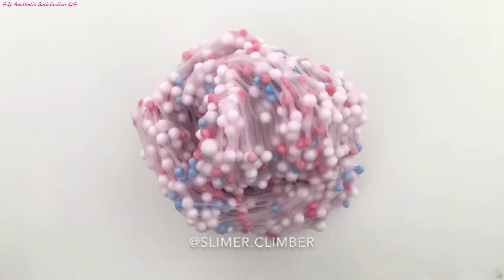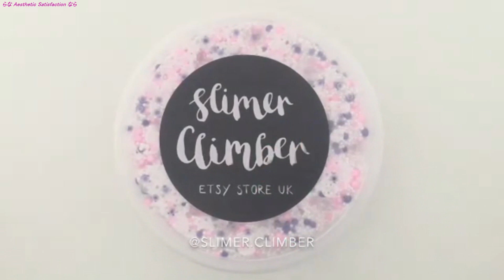Oddly SATISFYING Video Compilation - Foam Slime - (ASMR) - Aesthetic Satisfaction #74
Oddly SATISFYING Video Compilation - Foam Slime - (ASMR)